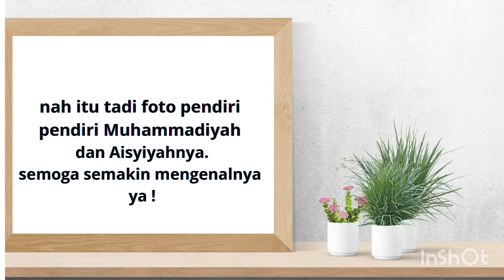mengenal pendiri Muhammadiyah dan Aisyiyah melalui foto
Kiyai haji Ahmad Dahlan yang merupakan pendiri organisasi keagamaan dengan nama Muhammadiyah yang berdiri sejak tahun 1912, merupakan organisasi keagamaan yang di anut oleh jutaan ummat di seluruh Nusantar.sedangkan Siti Walidah atau lebih dikenal dengan Nyai Ahmad Dahlan merupakan salah satu tokoh emansipasi perempuan. Ia juga adalah istri seorang Pahlawan Nasional Indonesia, Ahmad Dahlan yang merupakan pendiri organisasi Islam Muhammadiyah.
maka dari itu kita akan lebih mengenal lagi sosoknya melalui fotonya